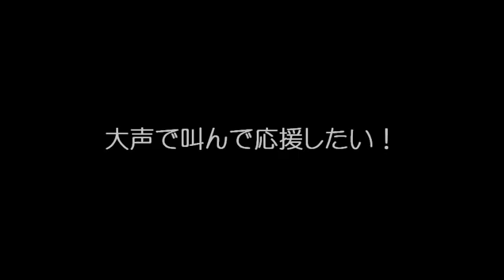アビスパ福岡 10月21日 ハロウィンイベント告知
作成：福岡女子大学　体験学習科目「アビスパ福岡サービスラーニング」プログラム参加生